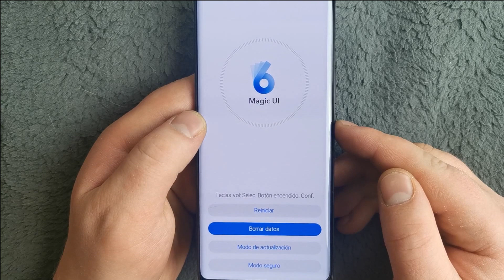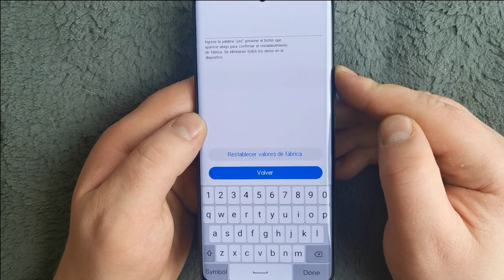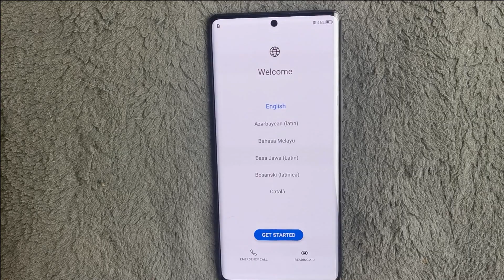Honor Magic5 Lite Hard reset/Pattern unlock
Easy tutorial how to hard reset (unlock pattern)
on Honor Magic5 Lite / Honor Magic5 Pro / Honor Magic5.

Hard reset no working with locked google account (make sure you know your password before reseting).
1.) Unlock display,make some pin or pattern
2.) Power Off
3.) Hold Volume Up+On/Off
4.) At logo stiil hold Volume Up until recovery menu
5.) Wipe data / Restart

HARD RESET DELETE ALL DATA IN DEVICE!!!

## if video help you give me like or sub I appreciate that lot!